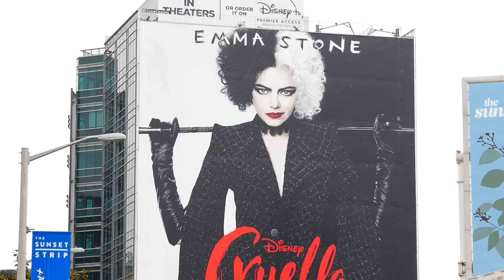Disney Cruella Emma Stone Billboard 101 Dalmations Movies Los Angeles California USA May 2021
Disney Cruella Emma Stone Billboard 101 Dalmations Movies Sunset Blvd Los Angeles California USA May 2021